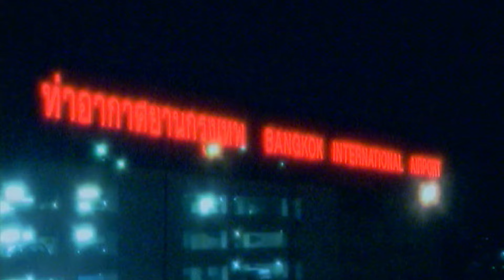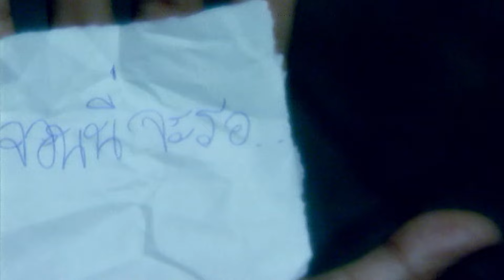จินตนาการ l Joni Anwar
จินตนาการ เพลงจากอัลบั้ม Bad Boy (2543)
เพลงรักความหมายดีที่ยังคงให้นึกถึงอยู่เสมอ

จินตนาการ
คำร้อง : VESPA
ทำนอง : อนุกูล บูรณะคุปต์, VESPA
เรียบเรียง : อนุกูล บูรณะคุปต์

ไม่ต้องบอกว่าเธอรักใคร อยากจะบอกว่าฉันรู้ดี
เท่านี้ก็เพียงพอที่เธอนั้นให้กัน
สิ่งที่เธอได้ทำทุกสิ่ง ความรู้สึกจริง ๆ ทุกอย่าง
เชื่อแล้วว่ามาจากใจ ขอบใจในความรัก

แต่วันนี้เราต้องจากกันห่างไปแสนไกลเหลือเกิน
ไม่อาจพบเจอกันในความจริงแค่เพียงให้เธอนั้น

เก็บฉันไว้ในจินตนาการแห่งฝันของเธอ
แล้วฉันคนนี้จะมาโอบกอดเธอไว้ในนั้น
ใต้ความฝันมีความเป็นจริงที่เธอกับฉันรักกัน
ส่งความคิดถึงให้ฉันบ้างเท่านั้น...ก็พอ

หากฟ้าไม่โหดร้ายเกินไป เราคงจะมีวันพบกัน